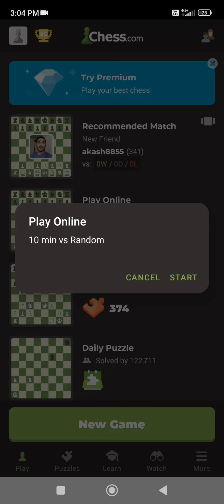Learning of the Day 1 || chess game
gothamchess
gothamchess london
gothamchess caro kann
gothamchess openings
gothamchess vienna
chessbaseindia
interviews
chesstraining
improvechess
chess
how to play chess
agadmator
best chess channel
best youtube chess channel
youtube chess
play magnus
magnus carlsen
Hikaru Nakamura
master chess
chess instruction
hikaru chess commentary
chess tournament
twitch streamers
chess game play
chess tricks
master chess moves
chess speedruns
magnus vs vidit gujrathi
magnus vs vidit hikaru
carlsen vs vidit explained
carlsen vs vidit gujrathi
carlsen vs vidit gujrathi explained
magnus pcl
magnus carlsen pcl
canada chessbrahs
chessbrah pcl
pro chess league
how to play chess in hindi
how to learn playing chess
play
playing
in hindi
in urdu
indoor games
iq
for beginnners
for kids
for children
how to
shatranj
rules for playing chess
rules
easy method
how can i learn chess
intelligence
creativity
summer activities
how to improve
memory
performance
learning
learn
kaise khelte hai
kaise sikhe
कैसे सीखें
चेस
शतरंज
कैसे खेलते है
Magnus Carlsen
Magnus Trainer
botez
alexandra botez
magnus twitch
magnus stream
wfm anna cramling
anna cramling
chess match
chess game
pia cramling
game
vs
checkmate
wfm
grandmaster
win
chess lesson
twitch streamer
highlights
best of
top
moments
funny
match
attack
tactics
tips
tips and tricks
chess openings
theory
chess tutorial
online chess
chess for beginners
chess twitch
daily dose of chess
anna chess
blitz chess
Gothamchess lessons
gothamchess guide
gothamchess e4
gothamchess rating climb
chess openings for beginners
chess openings for intermediate
chess opening tier list
chess tier list
chess lessons for beginners
how to be good at chess
how to get good at chess
how to win at chess
beginner chess tips
beginner chess strategy
chess strategy for beginners
beginner chess
Shitpost
Daily chess highlights
Dank memer
memes
lichess
blunder
dank memes
typical 900
Shitposting compilation
Shitpost compilation
meme
typical 800
chess clips
typical 800 chess match
typical 700 match
chess content
chess strategy
chess tactics
chess games
chess videos
blitz
chess with friends
chess memes
chess memes compilation
top chess
chess vibes
vibes
nelson lopez
nelson
nelsi
chest
how to play chest
how to learn chess
chess endgames
chess endings
chess traps
how to checkmate
learning chess
board game
chess coach
chess on youtube
chess channel
youtube chess channel
chess for kids
easy chess
tschessindia
kolkatachess
Vishy Anand
Praggnanandhaa